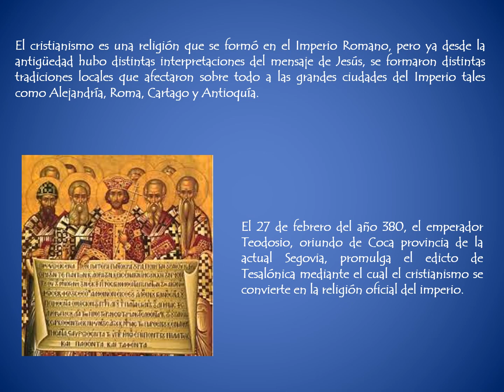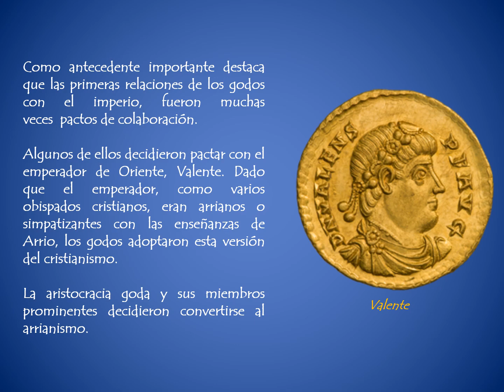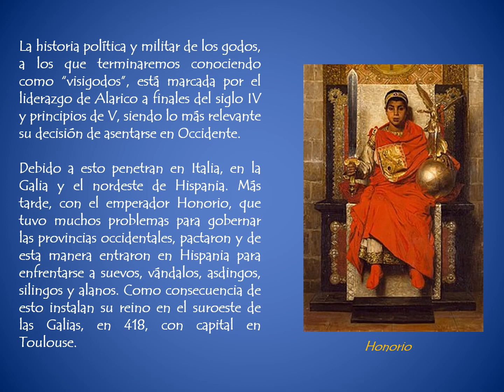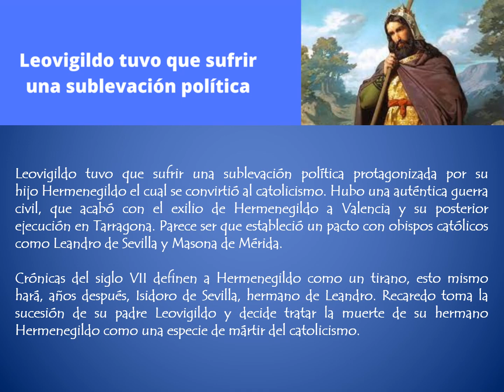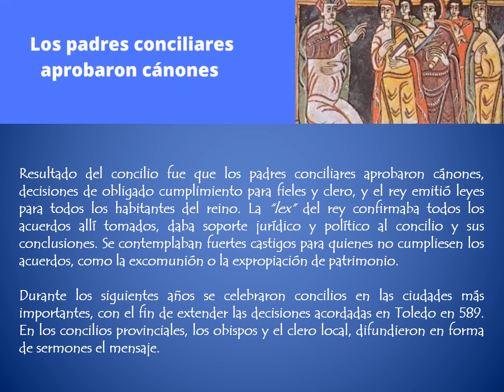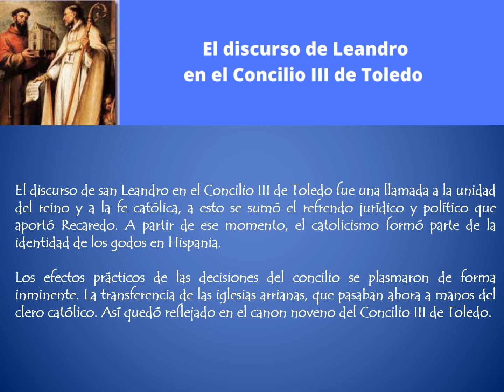España Visigoda Conversión de los godos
El inicio de la Hispania cristiana